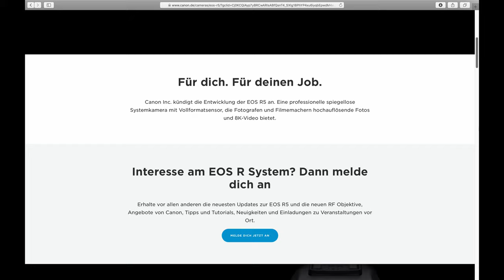Canon EOS R5 mit 8K Video - DAS hat Canon vor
Die Gerüchte scheinen sich zu bewahrheiten, Canon hat die Entwicklung der EOS R5 angekündigt. Eine Vollformatkamera mit 20 Bildern pro Sekunde im Fotomodus und bis zu 8K Auflösung im Videobereich. Dazu ein Bildstabilisator, Cloundanbindung und vieles mehr. Nach der Canon 1Dx Mark III ist die EOS R5 der zweite große Vorstoß von Canon und sorgt für ordentlich Dampf im ganzen Kameramarkt.
Was aber auf den ersten Blick völlig unnötig oder gar unmöglich erscheint, macht bei näherer Betrachtung ziemlich viel Sinn und könnte Canons EOS R5 zu großer Beliebtheit unter Journalisten, Bloggern und allen anderen, die schnellen Content produzieren müssen verhelfen. Sofern der Preis halbwegs stimmt.

Objektive
Sony 35 1.8 - mein Hauptobjektiv für Youtube
Sigma Art 50

Licht
Aputure F7 - nutze ich in fast jedem Video für irgendwas
Aputure Light Dome Mini II